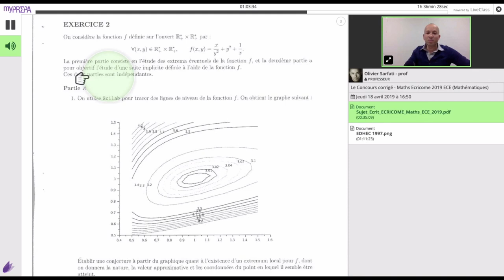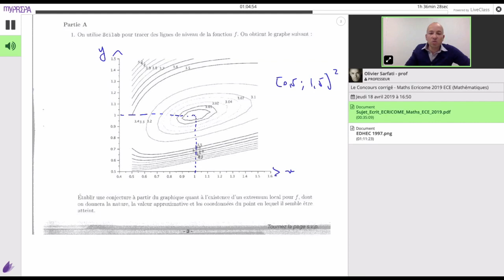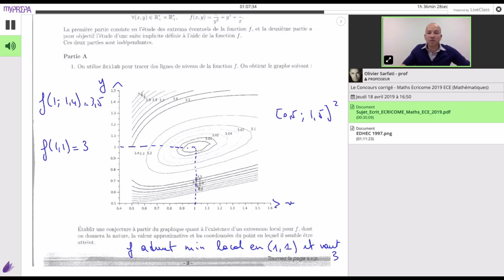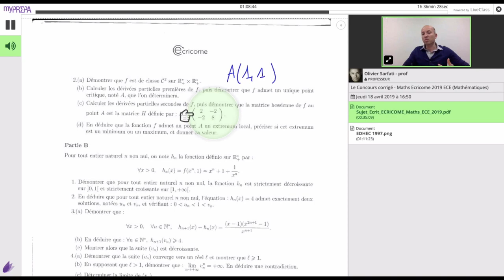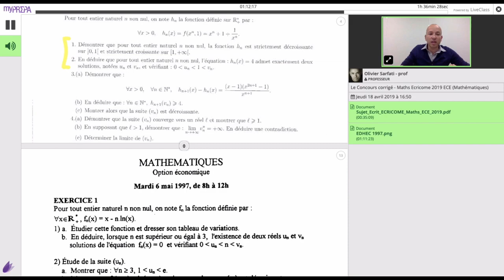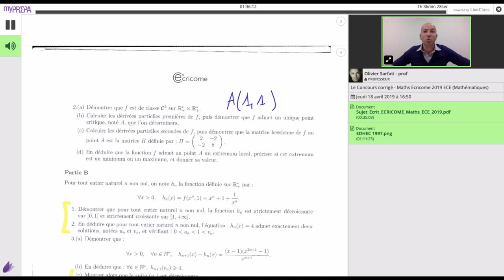Le Concours Corrigé - Correction ECE Exercice 2 Maths Ecricome 2019 par Olivier Sarfati - MyPrepa